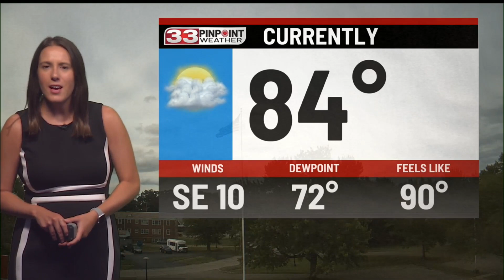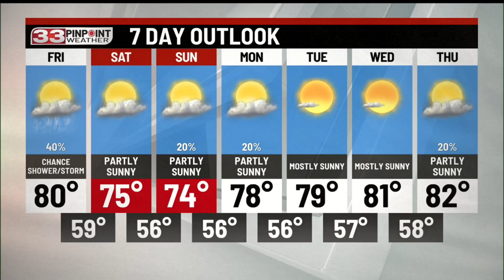A few showers or storms possible Friday